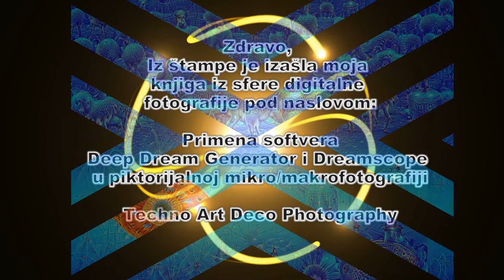Primena softvera Deep Dream Generator i Dreamscope u piktorijalnoj mikro / makrofotografiji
Iz štampe je izašla moja knjiga iz sfere digitalne fotografije pod naslovom:
Primena softvera
Deep Dream Generator i Dreamscope
u piktorijalnoj mikro/makrofotografiji
Techno Art Deco Photography
Pitajte za sve što vas interesuje iz sfere mikro/makrofotografije i priloženih slika.